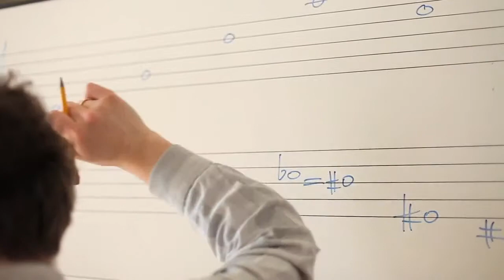Komposition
Video clip about the Bachelor of Arts degree programme in Music / Composition at the Zurich University of the Arts ZHdK. The clip was produced by students of the study programme Cast/Audiovisual Media of ZHdK.